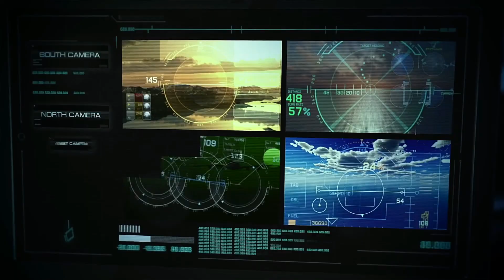USA vs China Military Power Comparison 2024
Hello friends, in this video I have compared military power between the USA vs China military power to see who is more powerful In this video. I have Compared to the Army Airforce and Navy of both countries.Who's powerful military ? Army, air force & navy power. This Video is Military Power Comparison 2024. China vs USA military power comparison 2024. China vs USA military power 2024. USA vs China military power Comparison 2024. US military power 2024. China military power 2024. US airforce vs Chinese air force power comparison 2024. USA vs China. United States vs China . All about US Navy vs Chinese Navy power 2024. US army vs Chinese army Power 2024. world military power. Military power comparison 2024. America vs China military power 2024.

This video is about USA vs China Military Power 2024 | US vs China military power 2024 | world military power. The information found on this channel is true and complete to the best of our knowledge.
• global fire Power
• worlddata.info
• armedforces.eu

Note -: This Video is based on Research Internet , And Thus may not be 100% accurate .Note: Please be noted the owner of the pictures is this video is not our channel and belongs to their respected owners.